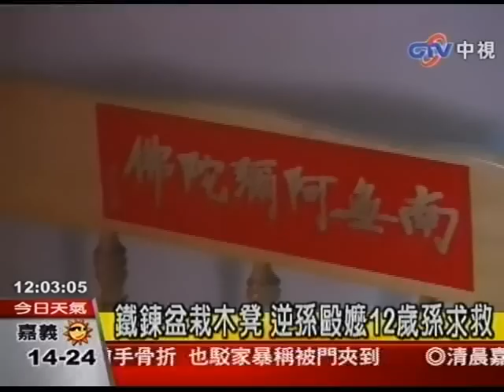鐵鍊盆栽木凳 逆孫毆嬤12歲孫求救